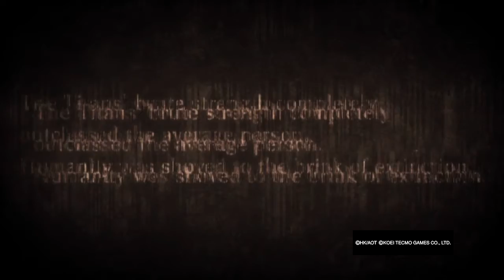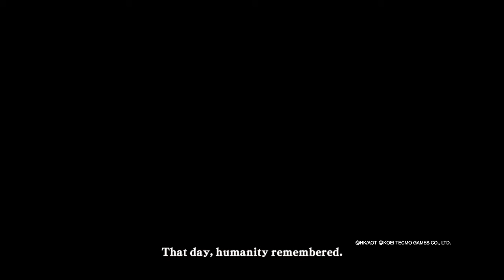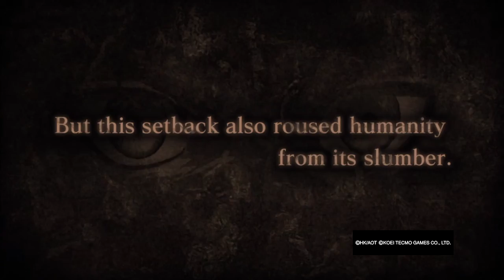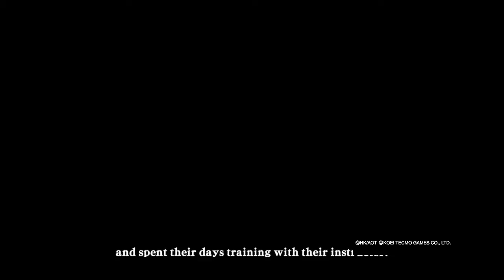Attack on Titan part 1